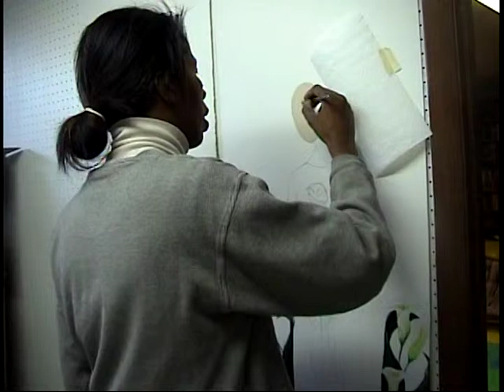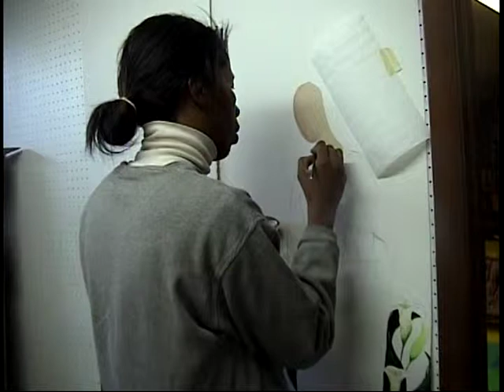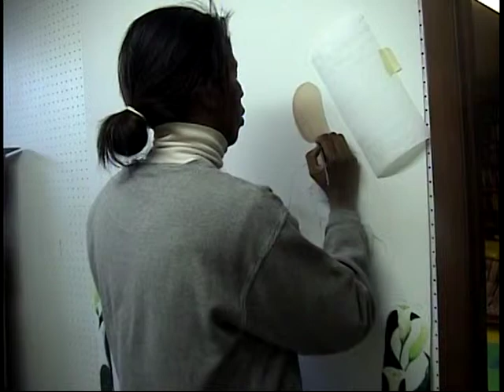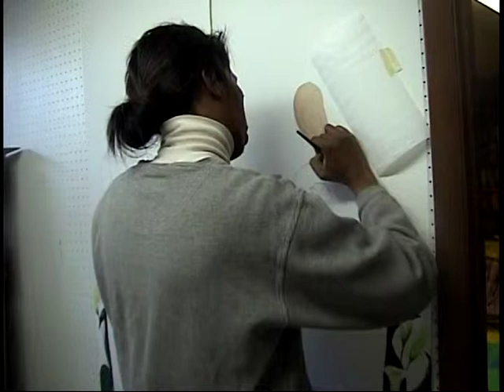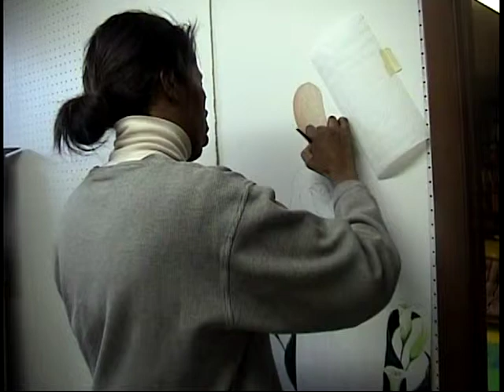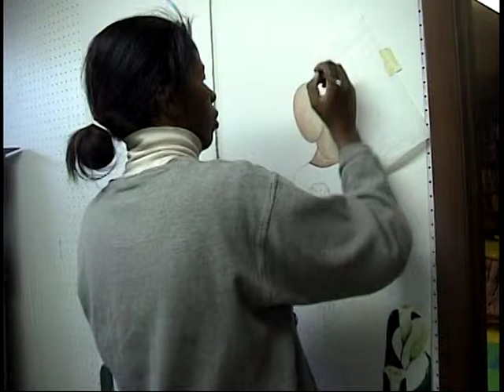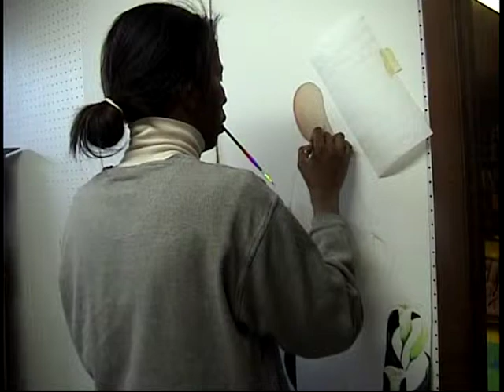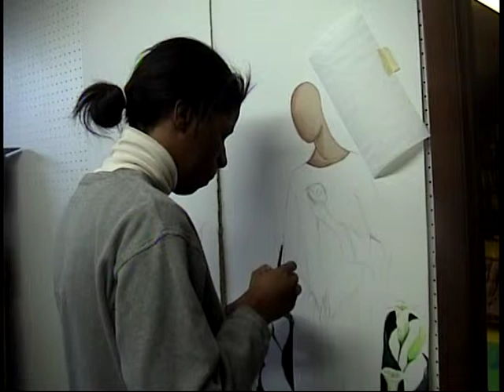In The Studio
Working on Faith and Wisdom and dwelling Daily painting